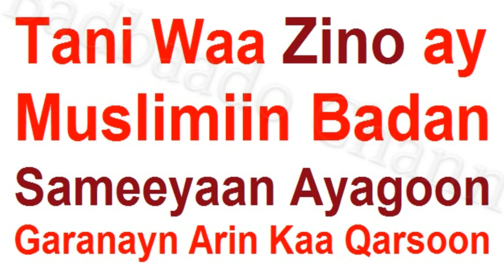Muslimiin Badan Arintaan khatarteda Ma oga Waxay moodayan Xalaal